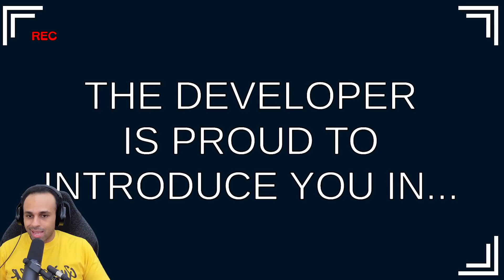تحدي مليون بان كيك | PANCAKES !! 🥞😋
تحدي 200 شخص و اللى يكسب ياخد مليون بان كيك لعبة PANCAKES !!
😍الانتساب فى القناة:
😍شكر خاص لكل شخص يدعمو القناة بى النشر ولايك!😍